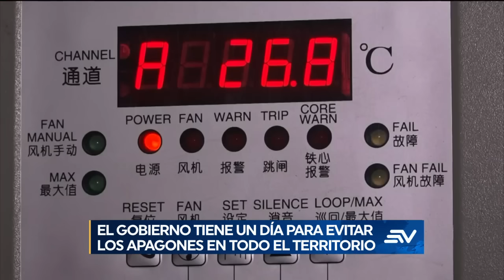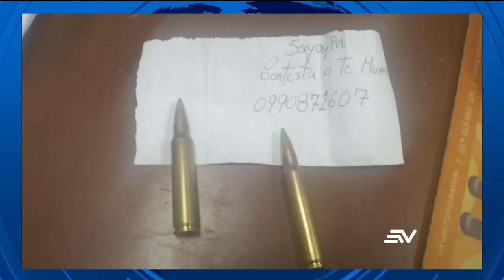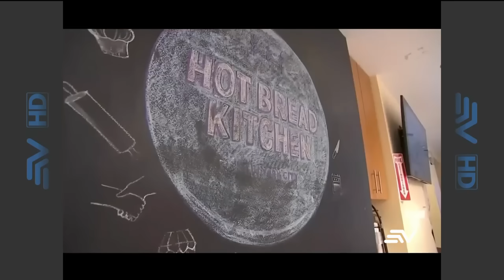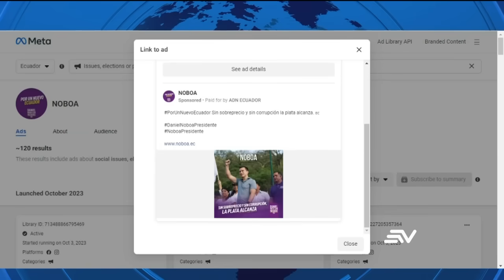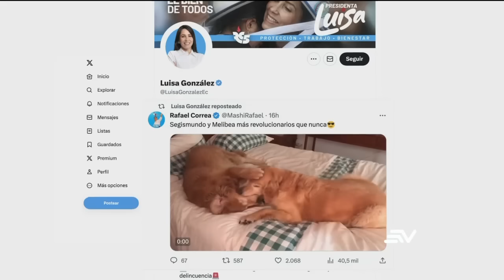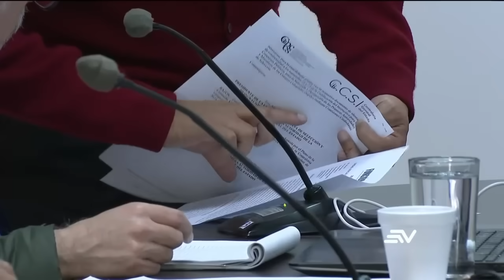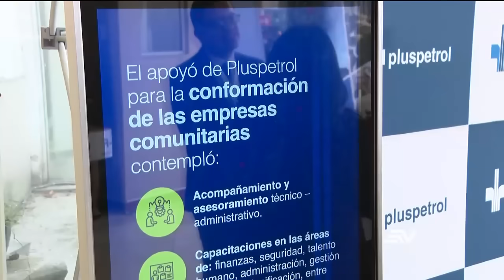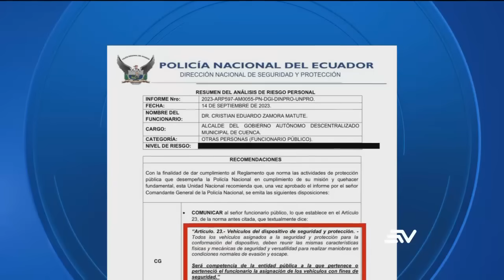Ola de inseguridad en Ecuador: 15 alcaldes con custodia policial | Televistazo | Ecuavisa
Debido al estiaje en el río Coca, ya pueden vislumbrarse piedras y arena. Gran incertidumbre en el gremio petrolero que se encuentra reunido en Quito, para discutir sobre el Yasuní. 15 alcaldes del país cuentan con custodia policial, debido a fuerte ola de inseguridad. Mire aquí la emisión completa del noticiero de la 1:00 p.m. del 4 de octubre de 2023.

00:00 - Recap
01:35 - Estiaje en los ríos del país
03:43 - La energía que viene de Colombia
05:52 - Convenio busca asegurar cadena logística hasta puertos europeos
07:27 - Gasolinera cierra por extorsión
09:08 - Situación del congreso de EE.UU
11:12 - Trabajos para migrantes
12:48 - Instituto de migración niega que indocumentados usen trenes
13:58 - Refinería: Piques en el terreno
16:03 - Costo y tendencia de las campañas
18:21 - Las redes de los presidenciales
22:59 - Periodista condenada a cárcel
24:40 - El humo de los incendios de Canadá ha deteriorado calidad del aire en EE.UU
25:25 - Consejo de participación convocó a audiencia pública a comisionados
27:00 - ¿Presión para elegir contralor?
30:02 - Encuentro de gas y petróleo
32:16 - En 2021 Guillermo Lasso ofreció duplicar la producción petrolera
35:01 - Cupos para institutos superiores
36:55 - Alcaldes se blindan por violencia
38:47 - Semana de la moda en París